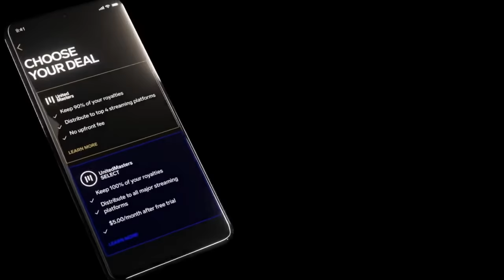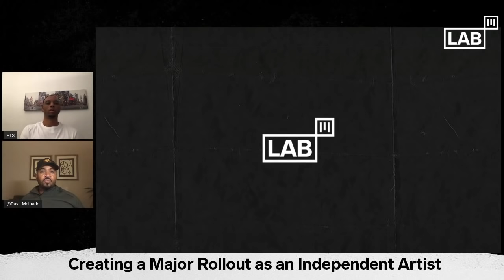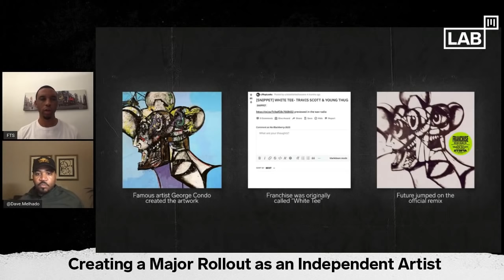How Independent Artists can build a Marketing Rollout like Travis Scott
UMLab Sessions: David Melhado (@dave.melhado), VP, Music at UnitedMasters leads a webinar session on "How to build a Marketing Rollout like Travis Scott as an Independent Artist" He does a dive deep into the details of Travis Scott’s “Franchise” rollout and discuss the best strategies for independent artists to create a rollout on a budget.

Moderated by Ogden Payne